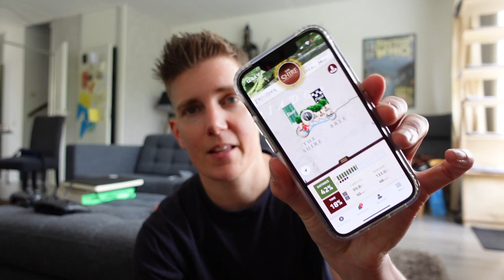First time at a Barbershop (FTM)| vlog 16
First time at the barbershop as a transman :)